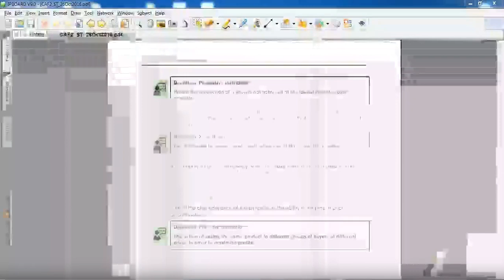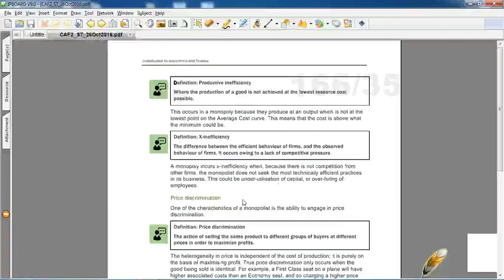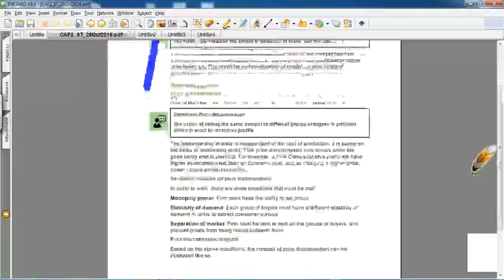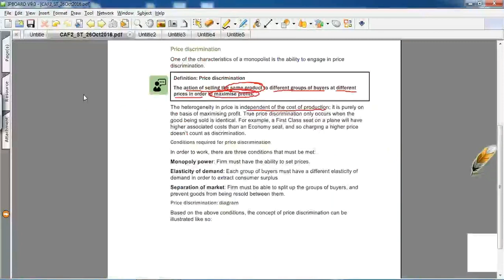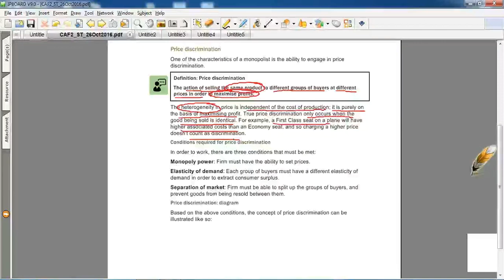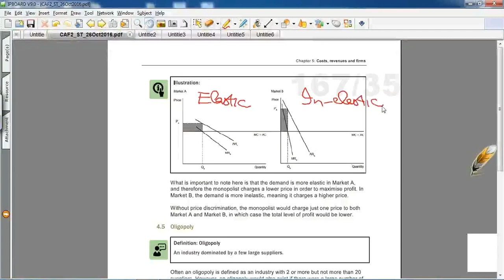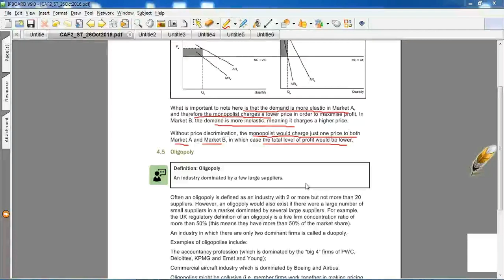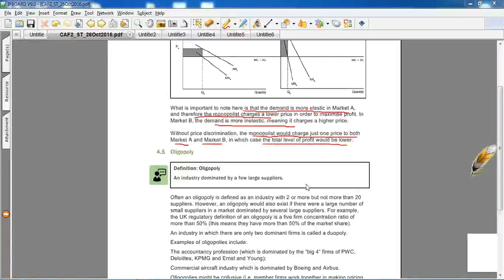lecture-38 Introduction to economics and finance CAF-02-----------ICAP